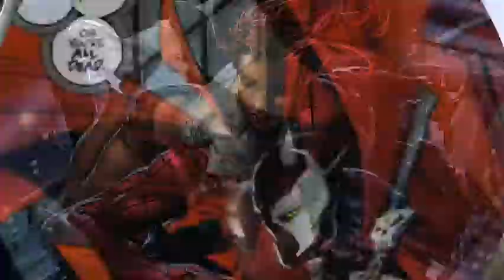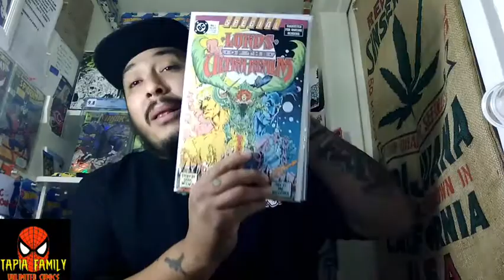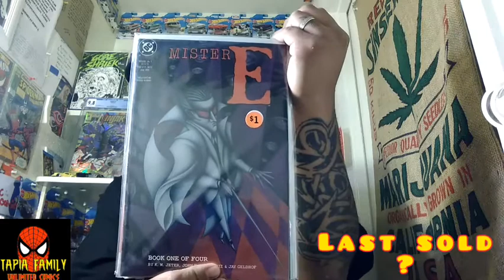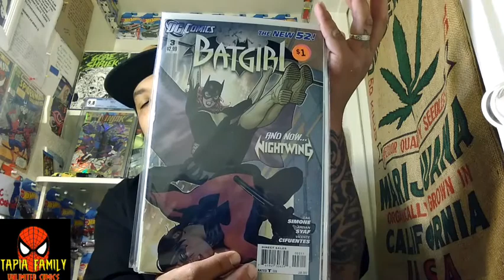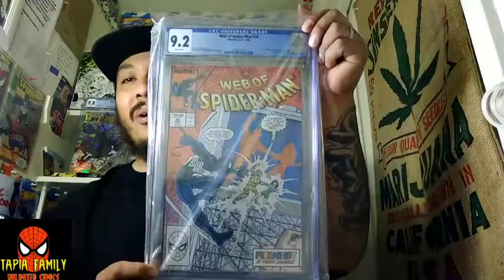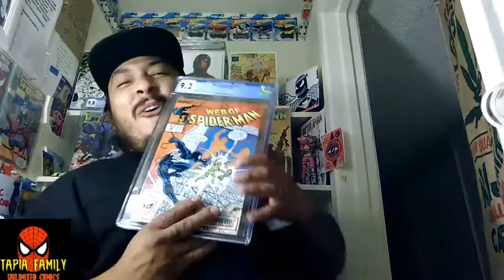Unboxing A CGC Slab That I Won From @Dj_Linx_2010 & Flea Market Hual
I unbox my second cgc Slab.